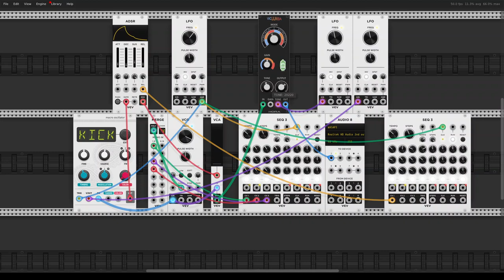Modular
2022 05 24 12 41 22